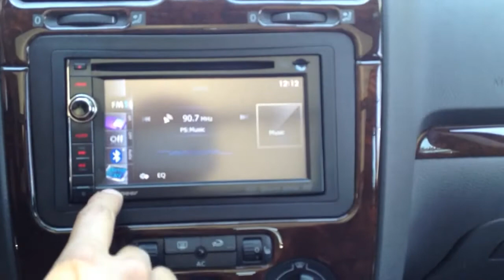Vw Jetta with pioneer double din radio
Vw jetta 2009 with pioneer AVIC-X940BT double din radio